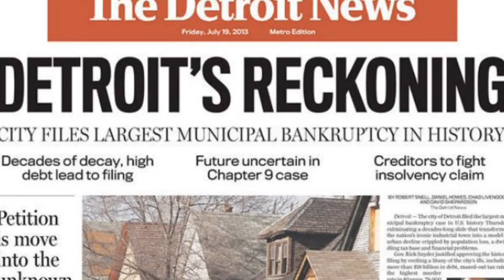Obstacle Course Gone Wrong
Based upon my failed filming of Detroit's (Mt Morris, actually) July 2013 Warrior Dash.
Hey, I finished! What have you done lately?  :-)